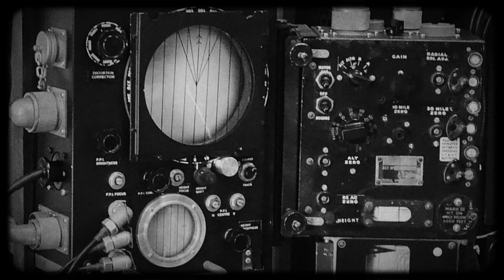Japan Had Air Supremacy for 11 Days—Then Radar Exposed Every Secret Move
For eleven days after Pearl Harbor, Japanese aircraft ruled the Pacific skies with devastating power. American forces fought blind, scrambling too late, suffering heavy losses, and wondering if the Pacific was already lost. But then, everything changed—thanks to an invisible weapon that most of the world had never even heard of: radar.

In this video, we uncover the untold story of how radar turned the tide of the Pacific War. From the ignored warning on the morning of December 7, 1941, to the desperate race to build radar networks across the islands, and from Midway to Guadalcanal to Leyte Gulf, radar gave American forces the ability to see what Japan wanted hidden. It wasn’t bombs or tanks that ended Japan’s early dominance—it was science, innovation, and the courage of the men who operated this new technology under fire.

⚡ Discover how radar exposed every Japanese move, shattered their surprise attacks, and transformed air combat forever. This is the hidden revolution that ensured Japan’s air supremacy lasted only eleven days.

If you’re fascinated by WWII, military technology, and the real stories of how innovation shaped history, this is one episode you won’t want to miss.